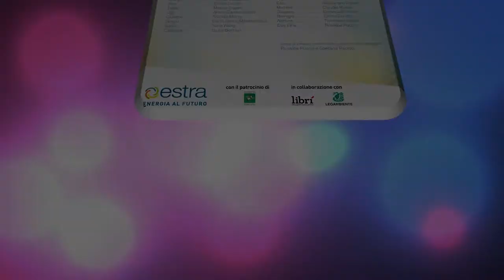Un vulcano di energia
"L' energia del teatro".
Rassegna laboratori teatrali  progetto EnergicaMente.
Classe 5B scuola Primaria N.Sauro Comeana-Carmignano